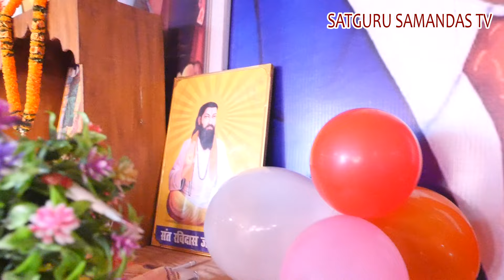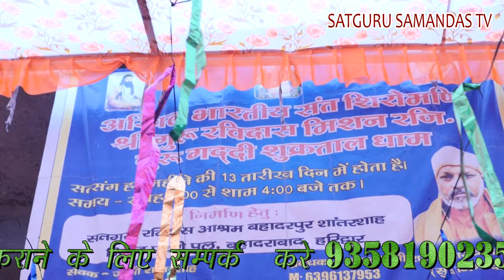[ महलो का नहीं कसूर याद तेरी आवे ]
सम्पर्क करे हमारे मोबाइल न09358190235 हे आपका अपना चैनल (सतगुरु समनदास )के नाम से सतगुरु रविदास मिशन गद्दी उन। शुक्रताल धाम  के सभी
गुरु प्रेमियों गुरु रविदास मिशन स्टूडियो में आप सभी का स्वागत है अगर आप हमारे चैनल को पहली बार देख रहे हैं तो चैनल को सब्सक्राइब जरूर कर लीजिए क्योंकि हमारे चैनल पर हर रोज नए नए भजन नए नए वानिया अपलोड की जाती है हम आपको हर एक आश्रम के सत्संग लाइव दिखाने की पूरी पूरी कोशिश करते हैं अगर आपको प्रोग्राम अच्छा लगे तो वीडियो को लाइक करें कमेंट करके हमें जरूर बताएं